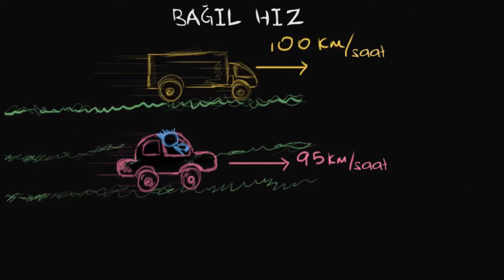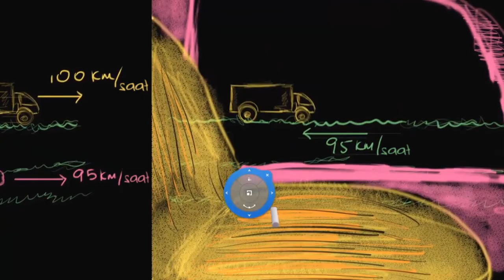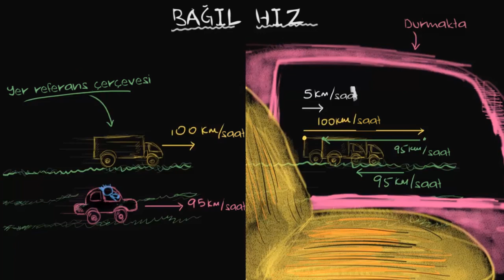Bağıl Hız Nedir? (Fen Bilimleri) (Fizik)